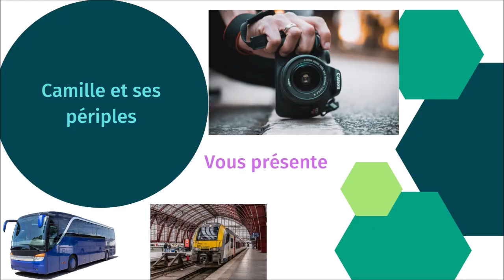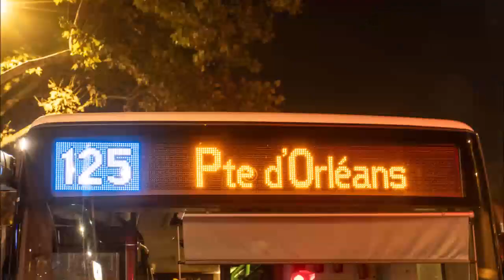Galerie photos mois de Septembre #2